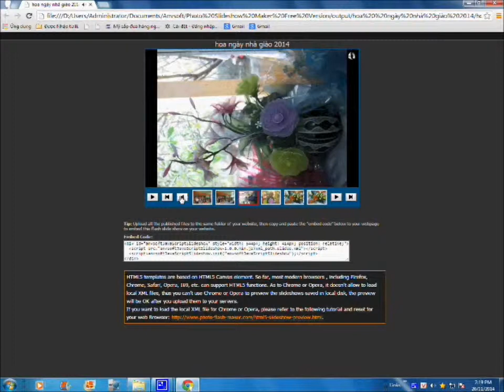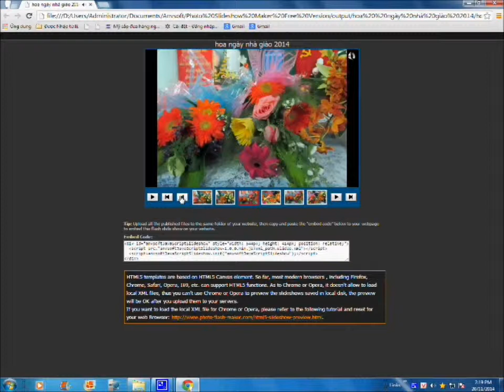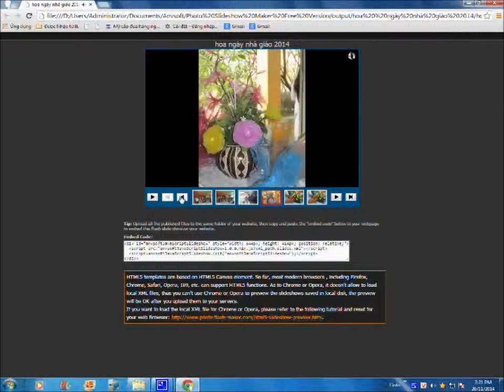HTML5 Hoa ngày Nhà Giáo 2014